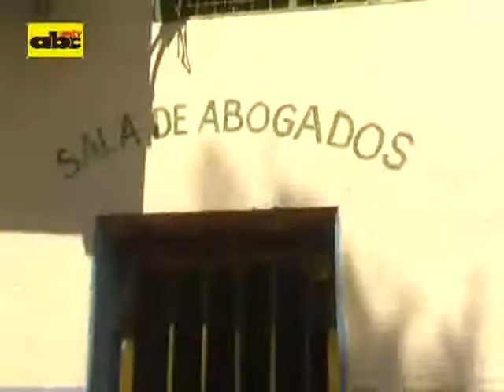"El tema de la mora judicial es acuciante"